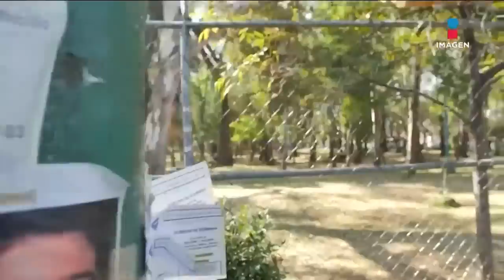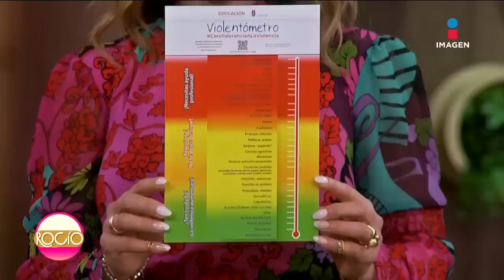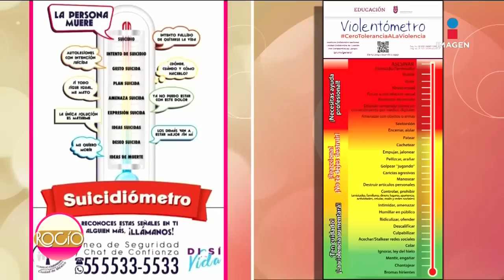‘Prefiero dejar de vivir’ | Programa 9 de junio | Rocío a tu lado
‘Prefiero dejar de vivir’ Eunice viene a pedir ayuda porque tiene depresión. Sus hijas, Beatriz y Noemí le exigen que deje de humillarse por un mal hombre. Óscar está cansado de la situación que enfrenta su esposa.

No te pierdas de lunes a viernes 12:30 pm RocíoTeEscucha por Imagen Televisión.